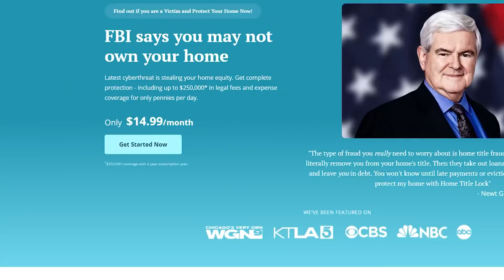The Technology Used in the 2000 Mules Documentary | Guests: Catherine Engelbrecht and Gregg Phillips